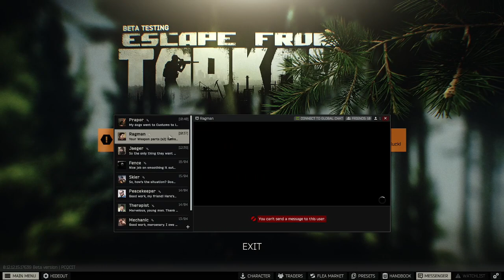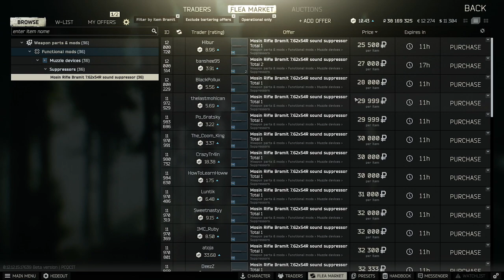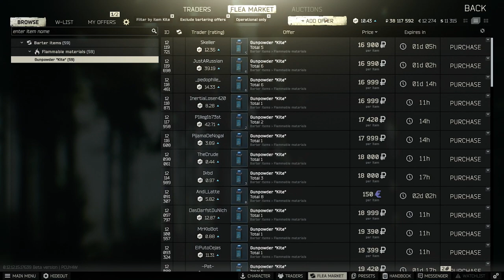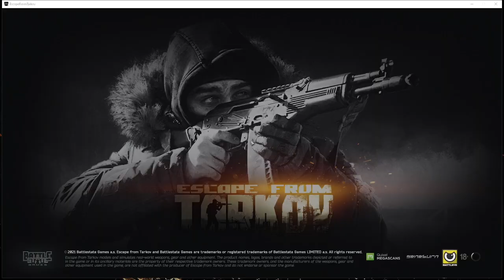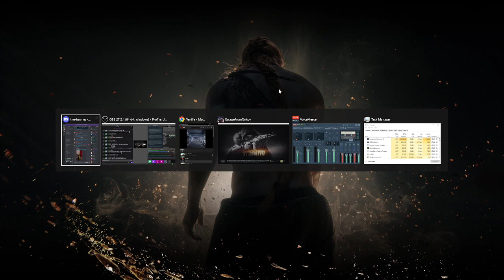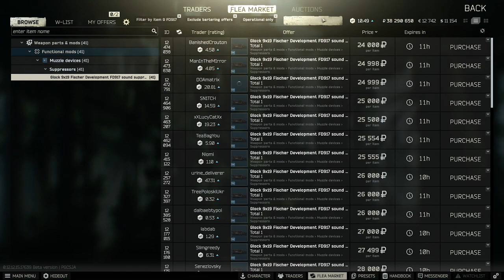Dootin' scavs in the chest | LIVESTREAM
Scav thorax's + me = this VOD
Also more duo's w/ Babz